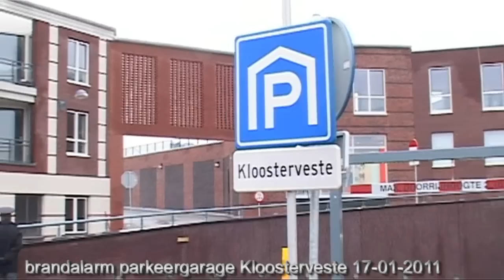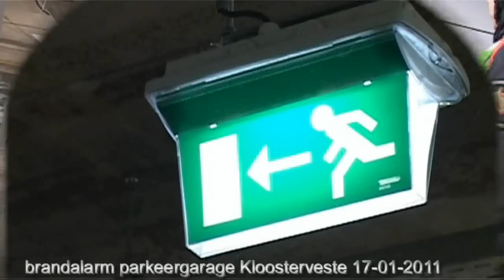bezoekers negeren echt brandalarm Kloosterveste garage (HD)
Kloosterveen 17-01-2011, bezoekers negeren massaal brandalarm in parkeergarage kloosterveen, hoe nu verder ?